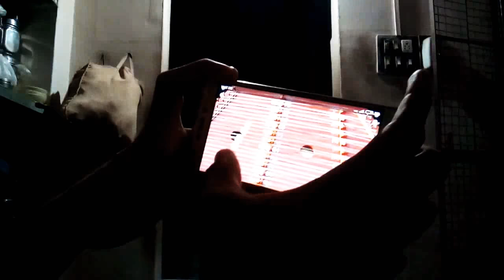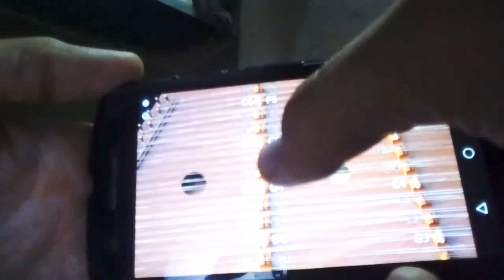On Santoor:-Mausam and Escape Theme from movie Slumdog Millionaire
Originally Composed by A R Rahman and Replayed on Santoor by Kirtan Mehta